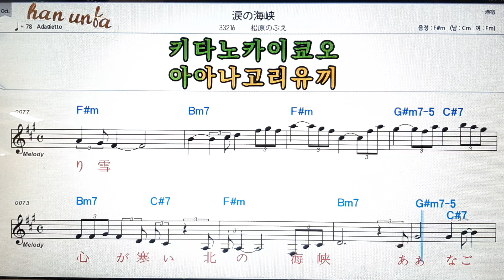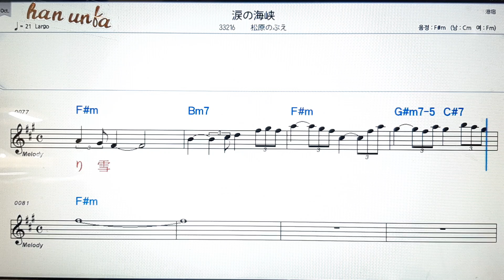Naida Nokaikyo / Matsuhara Nohue💕日本の歌*Karaoke*Sheet Music*(한*일본어 동시 발음)韓国語 日本語の同時発音